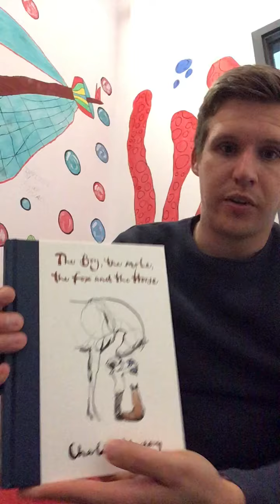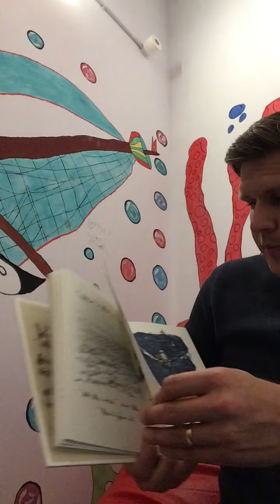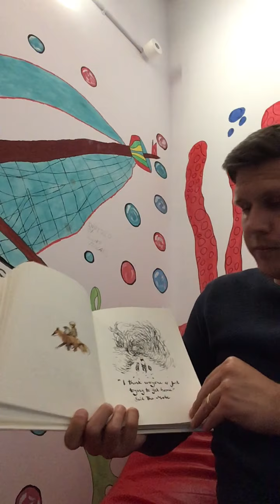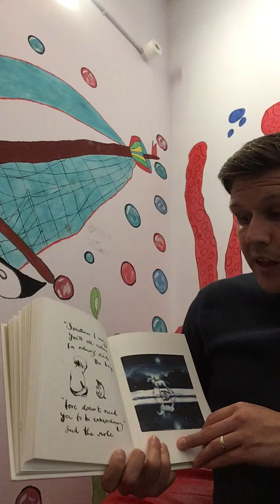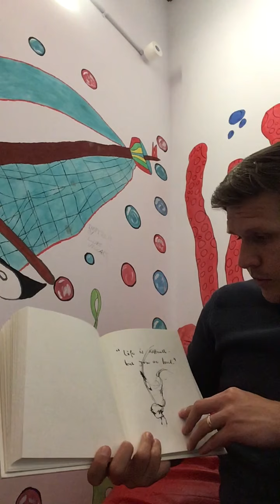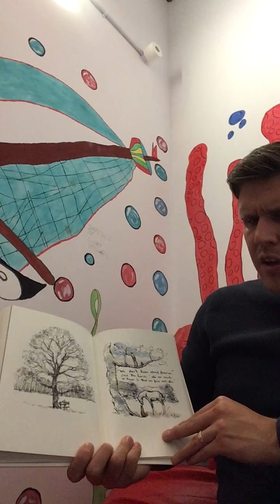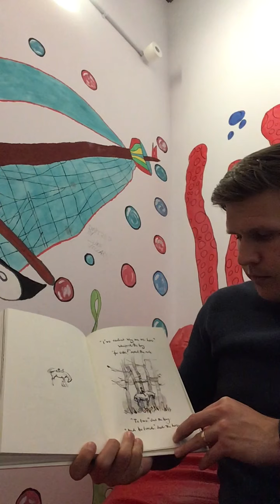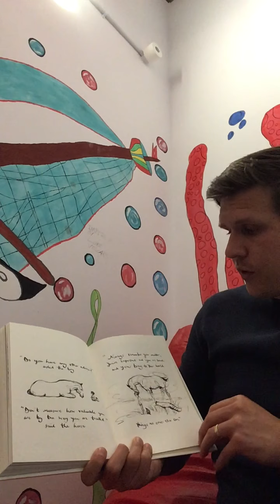The Boy, The Mole, The Fox and the Horse read by Mr Pratt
Mr Pratt reads you one of his favourite stories.